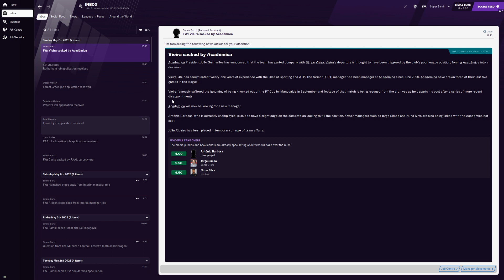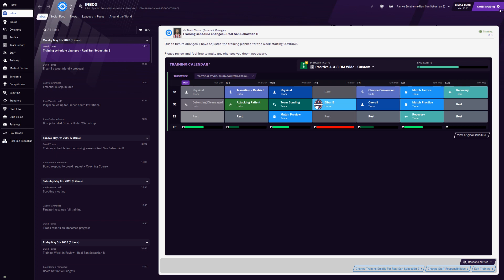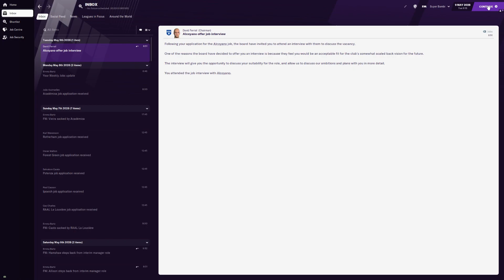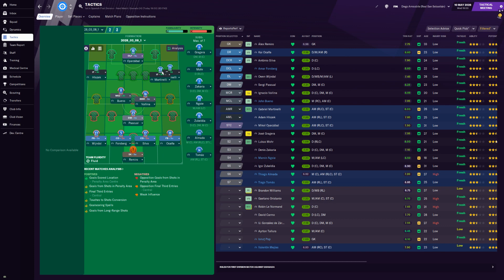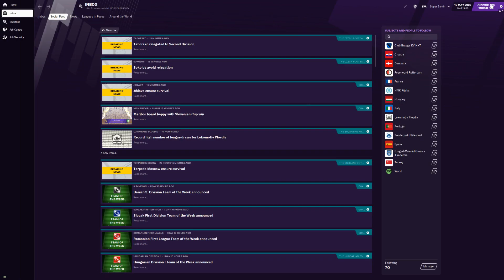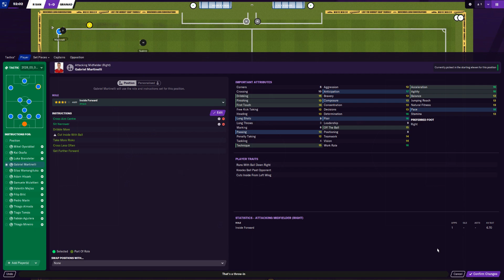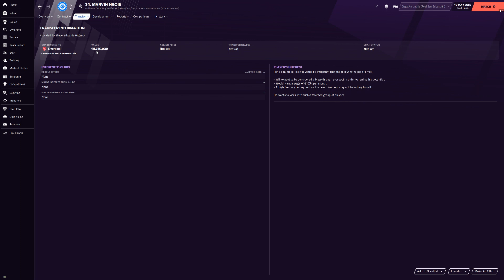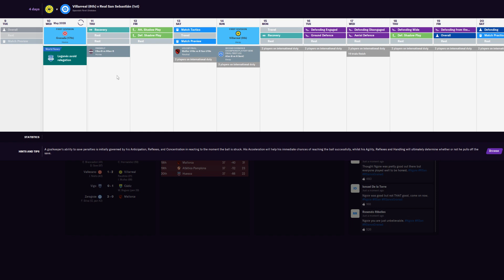FM 2021 - Real Sociedad - S08E78 - 07.05.2028 to 10.05.2028